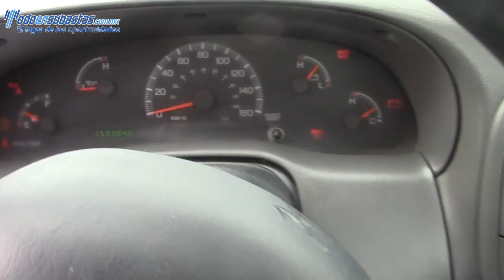A20868 Ford / F-150 / 2005